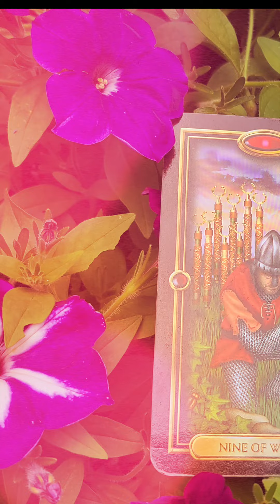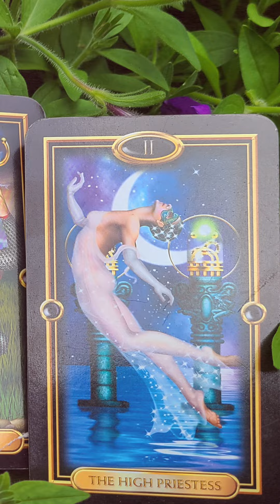Quest for Fire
The Full Moon In Sagittarius.